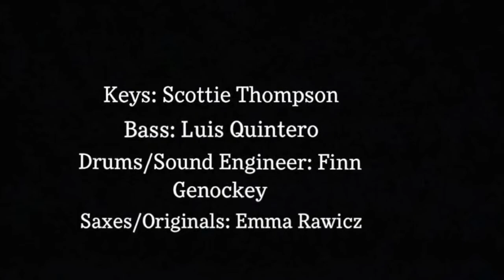EMMA RAWICZ = JAZZNEWBLOOD LOCKDOWNJAZZ FOR HELP MUSICIANS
EMMA RAWICZ
17, She premiered her original music at our London Jazz festival jazznewbloodALIVE2019 showcase with great feedback from the audience. Starting her undergraduate studies at Royal Academy of Music in Sep, Emma is an amazing emerging talent popping up in the London scene. For this set in support of HELP MUSICIANS, she recorded a set of original music performed with her band members from home.

JAZZNEWBLOOD FUNDRAISER FOR HELP MUSICIANS
Jazznewblood teams up with amazing musicians to raise funds for the HELP MUSICIANS organisation. On May 21st between 3 and 7 pm, almost 4hours of exclusive pre-recorded performances will be live-streamed @Jazznewblood FACEBOOK and YOUTUBE pages.

The line-up includes Emma Rawicz, Tara Cunningham, Madeleine Jones, Allexa Nava, Rosie Frater-Taylor, Akin, Hover Fly, Queen Colobus, Jelly Cleaver, Toe, Wandering Wires and Plumm.

The organisation HELP MUSICIANS received well in excess of 17,000 applications for the Coronavirus Financial Hardship Fund and still needs help to continue to support all musicians that are eligible.

In this afternoon of lockdownjazz performances, young musicians take the lead to support their music community and appeal to music fans in a position to donate, to do so in the link below

All funds will go directly to HELP MUSICIANS and any donation will help make an impact.
Thanks in advance for your contribution to this cause that means so much to us.

More information about Help Musicians: For almost 100 years, Help Musicians has been providing help, support and opportunities to empower musicians at all stages of their lives. We're an independent charity which aims to make a meaningful difference to the lives of musicians by offering a wide spectrum of support.